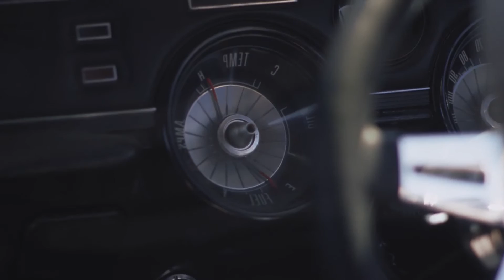The Soul Music Mix for a Motivating Morning